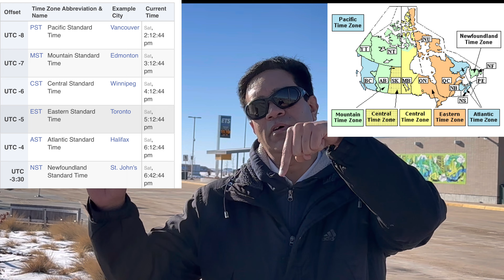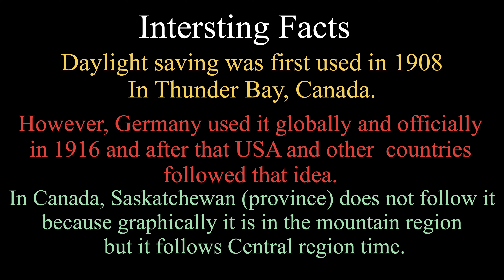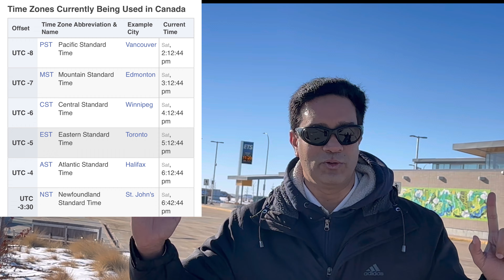Canada's Daylight Savings Time (6 Time Zones) Explained!!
This video gives an  idea about DayLight Saving time. About it's history, its need, and it's pros and cons.
Daylight Saving time
hudson bay